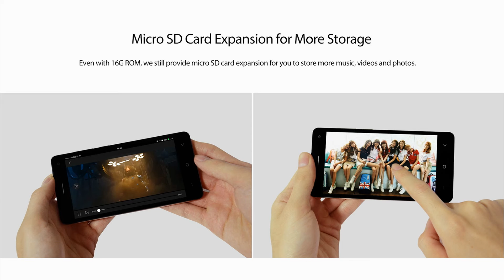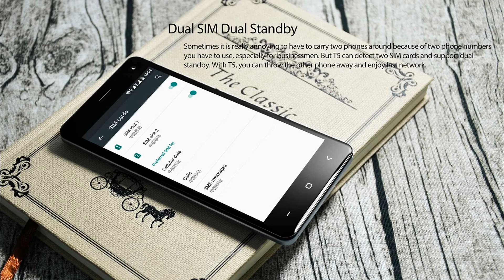VKworld T5 3G Smartphone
VKworld 5.0 inch 2.5D Arc Screen Android 5.1 3G Smartphone MTK6580 Quad Core 1.3GHz 2GB RAM 16GB ROM Cameras GPS WiFi Bluetooth 4.0